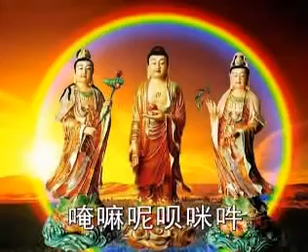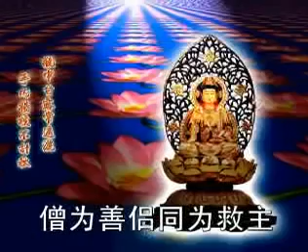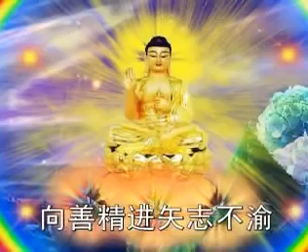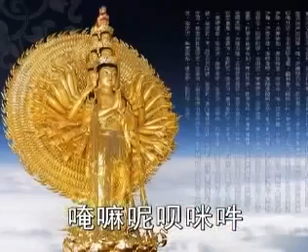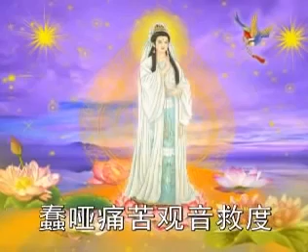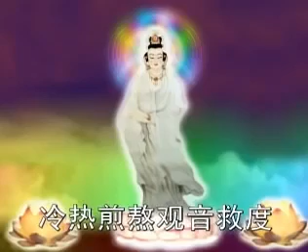六字真言颂 2